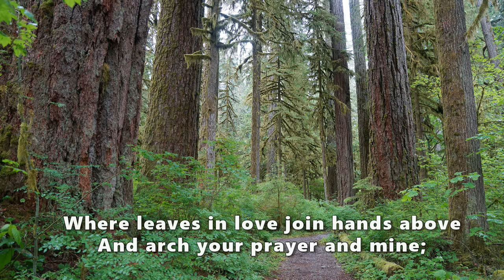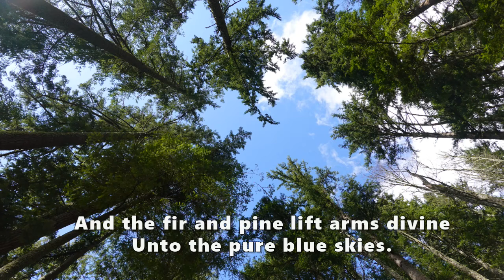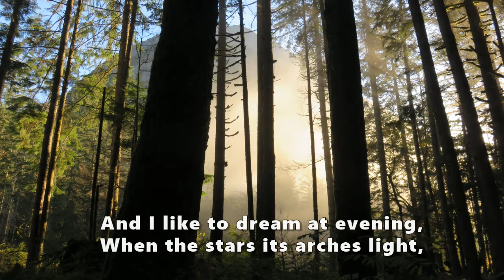The Green Cathedral (PIANO SOLO ~ with lyrics)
This video's soundtrack features a tender and passionate intermediate piano solo arrangement of the beloved song "The Green Cathedral" by Carl Hahn which was popular in the first half of the 20th century. While maintaining the classic characteristics of the original composition, subtle modifications to this arrangement have simplified the difficult passages and added a contemporary interpretation.

This relaxing, peaceful song has long been a favorite and an inspiration as it reflects on the beauty and love of God as experienced in the trees and flowers of His creation . Lyrics (reprinted below) are included in the video for sing-along enjoyment.

Lyrics by Gordon Johnstone:
"I know a green cathedral,
A shadowed forest shrine,
Where leaves in love join hands above
To arch your prayer and mine.
Within its cool depths sacred,
A priestly cedar sighs,
And the fir and pine lift arms divine
Unto the pure blue skies.
In my dear green cathedral
There is a flowered seat
And choir loft in branched croft
Where songs of bird hymn sweet.
And I like to dream at evening,
When the stars its arches light,
That my Lord and God treads its hallowed sod
In the cool, calm peace of night.

The nature sounds used in this video are in the public domain courtesy of the National Park Service: